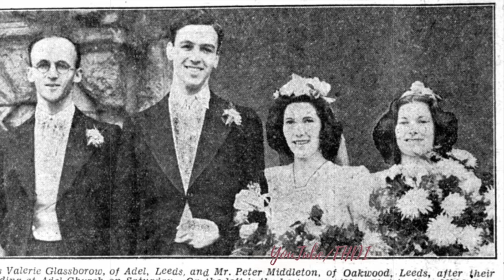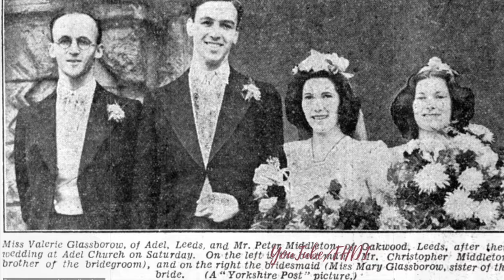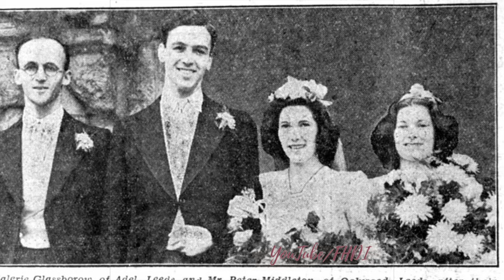Royals In Shock! Prince William’s Emotional Tribute to Princess Kate and Her Ancestral Legacy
Prince William’s Emotional Tribute to Princess Kate and Her Ancestral Legacy at the D-Day Anniversary Event

In a poignant and heartfelt moment, Prince William updated the public on the health of his wife, the Princess of Wales, and reflected on her family’s remarkable contributions to history. As he participated in a D-Day anniversary event in Portsmouth, the Prince expressed how deeply Kate, the Princess of Wales, would have loved to attend if not for her ongoing health challenges.